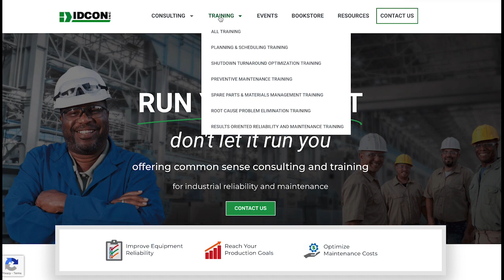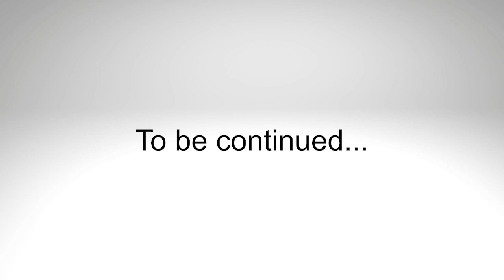Planning and Scheduling Small Jobs: Part 1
IDCON Consultant Greg Mecomber will talk to you today about planning and scheduling small jobs. There are differences in how to handle larger and smaller jobs, and Greg will go into those in detail in this video.